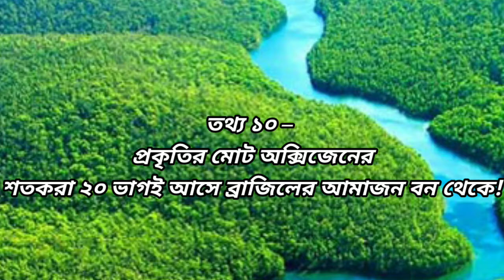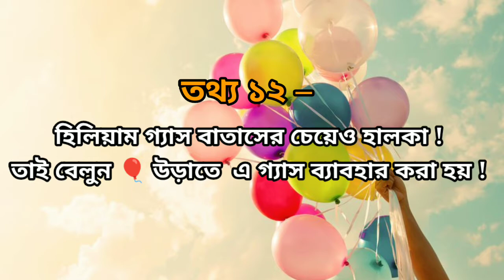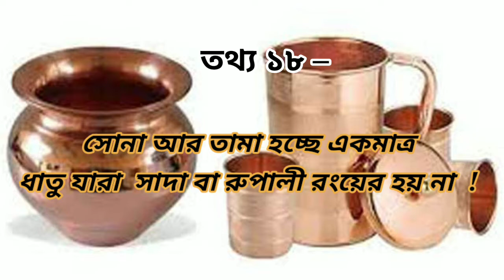বিজ্ঞানের মজার তথ্য ! Fanny Science Information ! 😂 Part – 2 Yasin Science Experiments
😊আসসালামু আলাইকুম 🥰
কেমন আছেন সবাই? আশাকরি আল্লাহ রহমতে সবাই ভালো আছেন।
ভিডিও টি ভালো লাগলে প্লিজ লাইক কমেন্ট শেয়ার এবং আমার চ্যানেল টি সাবসক্রাইব করে পরবর্তী ভিডিওর 🔔নোটিফিকেশন পাওয়ার জন্য বেল আইকন🔔 All প্রেস করবেন। ধন্যবাদ 😊
𝗠𝗱.𝗬𝗮𝘀𝗶𝗻 𝘼𝙧𝙖𝙛𝙖𝙩
𝗢𝘄𝗻𝗲𝗿.

➤ 𝗠𝘂𝘀𝗶𝗰 ♪♪ 🅒︎🅡︎🅔︎🅐︎🅣︎🅔︎🅓︎  by ➤
 🔴Be Sound.Com –

𝐎𝐰𝐧𝐞𝐫 : 𝐌𝐝:𝗬𝗮𝘀𝗶𝗻 𝘼𝗿𝗮𝗳𝗮𝘁
Editor : 🅜︎🅓︎ 🅈🄰🅂🄸🄽 🄰🅁🄰🄵🄰🅃
Content Creator : 𝐘𝐚𝐬𝐢𝐧 𝐀𝐫𝐚𝐟𝐚𝐭
☑ HASHTAG ➤